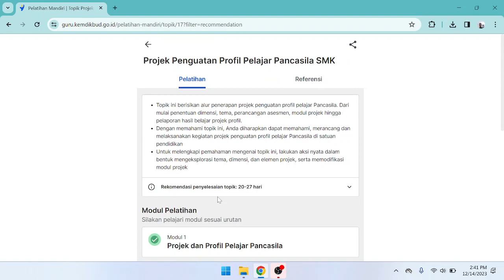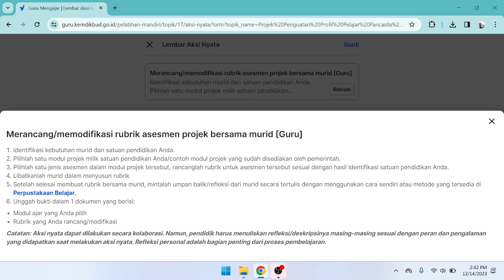🔴TIPS SUKSES AKSI NYATA PELATIHAN MANDIRI MENGAJAR (PMM) KURIKULUM MERDEKA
TIPS SUKSES MELAKSANAKAN AKSI NYATA PMM PELATIHAN MANDIRI GURU KURIKULUM MERDEKA
guru penggerak
LOKAKARYA 3